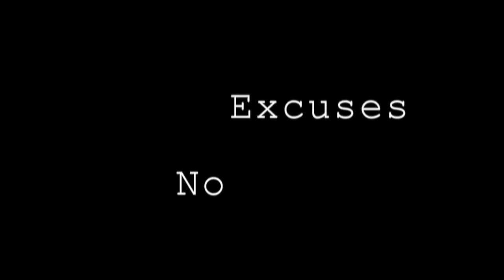Tracy Kiss: 21 Day Fit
My new 21 Day Fit programme is here! If you want to tone up, lose weight, build muscle and boost your energy working out from home  in your own time without any equipment then this is the workout for you! All ages any starting weights - just leave your excuses at the door!

Hi my name really is Tracy Kiss, and no it's not a stage name and I'm not a porn star I'm actually a 28yr old single mother of two from London England. I blog and vlog about beauty, fashion, lifestyle, fitness and food and I love to stay active, push my boundaries and set myself ridiculously challenging goals whilst helping out charities and giving something positive back to the world. I'm also a model and TV personality and I hope you'll join me on my journey!

Thank you for viewing, peace, love and kisses x x x